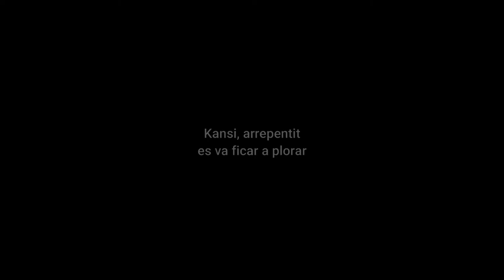kansi, el gorita afamat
Kansi te gana i es vol menjar a Federico... Però Federico tenia amics... video realitzat pels alumnes: Martin, Aniol i Salvi.